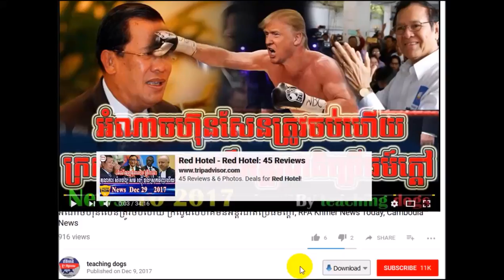ដំណឹង​ល្អ ហ៊ុន​សែន ព្រមតាម ព្រះ​មហាក្សត្រ ដោះលែង កឹមសុខា ហើយ, Cambodia News, By teaching dogs